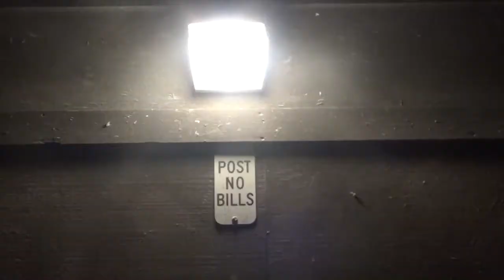the power is within you, friend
somethin i threw around real quick just for fun. The audio is from when i was stuck in traffic today and was flippin through the radio. and also snippet of a conversation i recorded with my friend.